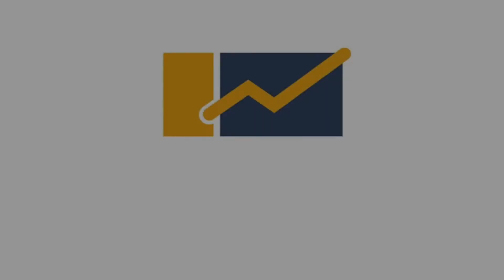Gabor Steingart von ThePioneer: Wie arbeitet es sich eigentlich an Bord der PioneerOne?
Gabor Steingart von ThePioneer: Wie arbeitet es sich eigentlich an Bord der PioneerOne? Dem ersten Medienschiff weltweit. Diese und andere spannende Einblicke in seine tägliche Arbeit gewähren wir Ihnen im Beitrag zur FondsgipfelAkademie - Sommerausgabe.

Falls auch Sie sich noch registrieren möchten, gehen Sie gern auf fondsgipfel-akademie.de. Wir freuen uns auf Sie!

Viel Erfolg & viel Spaß bei der Fondsgipfel-Akademie wünschen Endrit Cela & Carsten Baukus!